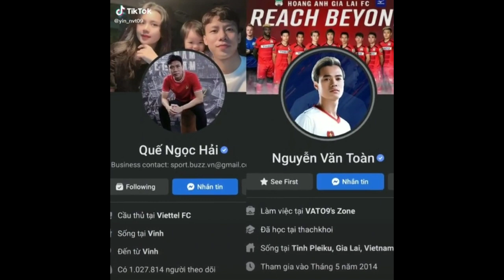🇻🇳TỔNG HỢP TIK TOK BÓNG ĐÁ VIỆT NAM🇻🇳| P24